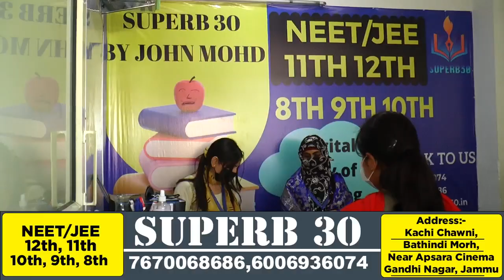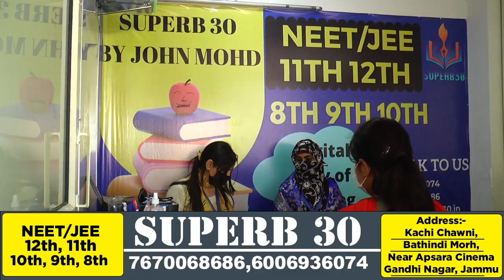Ex servicemen protest for one rank one pension against government in khour